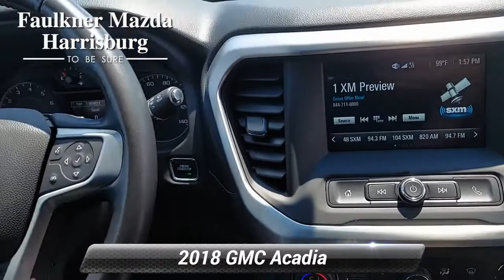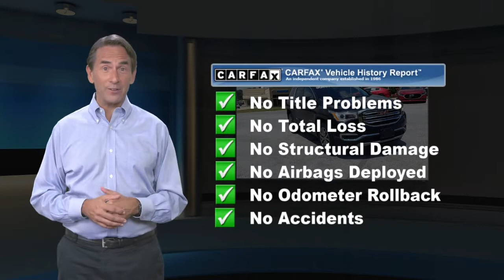Used 2018 GMC Acadia SLE, Harrisburg, PA JZ232584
2018 GMC Acadia SLE-2 Ebony Twilight Metallic Clean CARFAX. *Passed Rigorous Safety Inspection Performed by Certified Technician*, AWD, Jet Black w/Premium Cloth Seat Trim.Priced below KBB Fair Purchase Price! CARFAX One-Owner. Odometer is 6371 miles below market average! 21/25 City/Highway MPGOUR OFFERINGS Faulkner Mazda serving Harrisburg, York, Lancaster, Hershey, Reading, and Carlisle is proud to be an automotive leader in our community. Since opening our doors, Faulkner Mazda has maintained a solid commitment to you, our customers, offering the widest selection of Mazda vehicles while maintaining a friendly and courteous staff to assist you. Even if you have bad credit or are a first time car buyer, you can trust that Faulkner Mazda will get you into the automobile of your choice. Please confirm the accuracy of the included equipment by calling us prior to purchase.

[RLVID:4834:0dff43f779176f28:944b7938043a16b4:1]